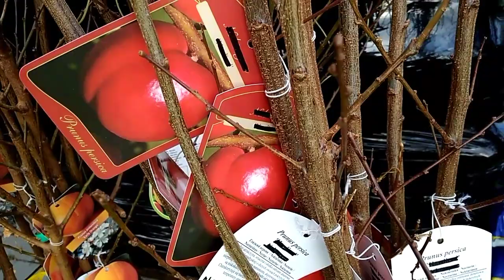Drzewka owocowe jesień 2018 |Floks.pl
Zobacz drzewka owocowe, które kupisz w sklepie Floks.pl w Świdniku i Krępcu niedaleko Lublina.